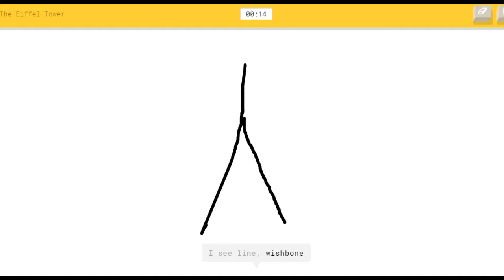Бессмысленный монтаж или Милька играет в CS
P.S. Тут есть видео 2к17, поэтому если вы услышите изменение в голосе, то это всё видео...